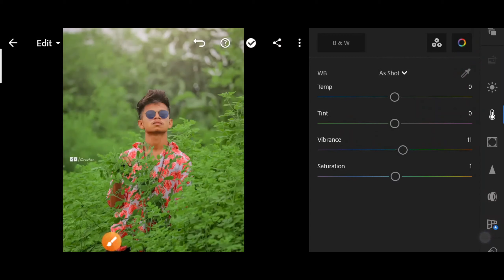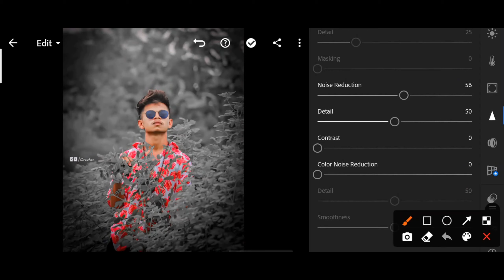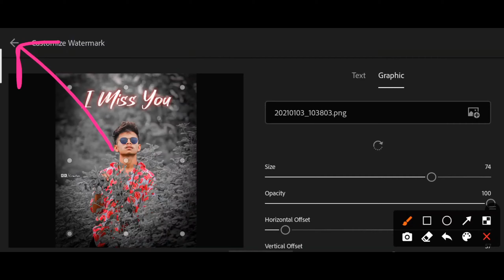Lightroom Dark Moody | Lightroom Dark Moody Editing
YOUR QUERIES

★ Lightroom dark moody Editing
★ Lightroom Photo Editing Tutorial
★ lightroom presets